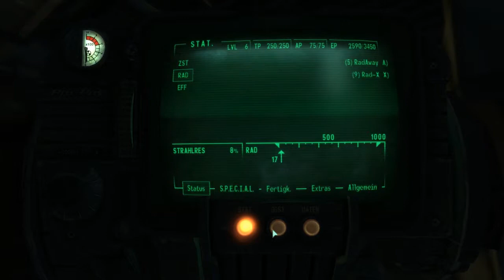Let's Play Fallout 3 #024 [Deutsch] [HD] - Radioactive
● Fallout 3 #024 : Radioactive

Fallout 3

Postapokalypsen-Rollenspiel von Bethesda Softworks (2008)